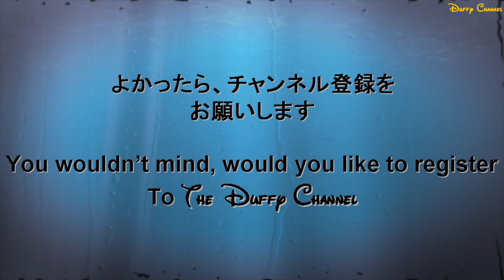ºoº [ボンファイアーダンス] TDL イッツベリーミニー 東京ディズニーランド ベリーベリーミニー Tokyo Disneyland It's very Minnie!